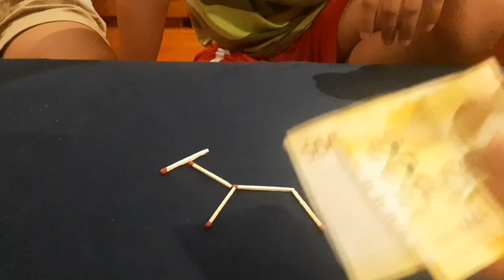one move change the direction of the horse@alfredocalovlog8003